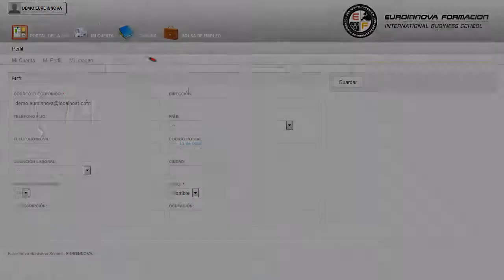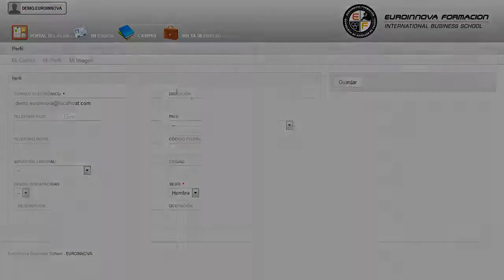Curso Psicologia Infantil Logopedia Trastornos Lenguaje - Cursos Online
Técnico Profesional en Psicología Infantil + Especialización en Logopedia y Trastornos del Lenguaje (Doble Titulación + 8 Créditos ECTS)
 Lleva a cabo una preparación constante en: su curso, le permitirá formarse en su curso. El CURSO ONLINE de Técnico Profesional en Psicología Infantil + Especialización en Logopedia y Trastornos del Lenguaje te ayudará a conocer como se produce y se manifiesta el lenguaje, conociendo los mecanismos fisiológicos y los componentes anatómicos que componen todo el sistema nervioso y que participa directamente en la producción y comprensión del lenguaje. Si su objetivo es iniciarte en el mundo laboral con: su curso, consiguiendo alcanzar los su curso. Técnico Profesional en Psicología Infantil + Especialización en Logopedia y Trastornos del Lenguaje (Doble Titulación + 8 Créditos ECTS) está dirigido a profesionales del ámbito de la logopedia o educación, que quieran aprender la complejidad de la adquisición del lenguaje y la comunicación, así como a personas interesadas en conocer a fondo la psicología infantil. Centros Educativos / Asociaciones / Consultas Privadas / Centros de Psicología Infantil / Colegios de Educación Infantil / Ludotecas. ¿Te atreves a aprender? Si quieres aprender conceptos como: su curso. Técnico Profesional en Psicología Infantil + Especialización en Logopedia y Trastornos del Lenguaje (Doble Titulación + 8 Créditos ECTS) cumple los siguientes objetivos: - comprender y profundizar en los mecanismos neurológicos que intervienen en la producción del lenguaje. La formación en Técnico Profesional en Psicología Infantil + Especialización en Logopedia y Trastornos del Lenguaje (Doble Titulación + 8 Créditos ECTS), llevar a cabo funciones como desarrollar un itinerario del CURSO ONLINE evolutivo del niño, haciendo hincapié en los principales hitos de su desarrollo desde la etapa prenatal hasta los doce años. Entre el material entregado en este CURSO ONLINE se adjunta un documento llamado Guía del Alumno dónde aparece un horario de tutorías telefónicas y una dirección de e-mail dónde podrá enviar sus consultas, dudas y ejercicios.